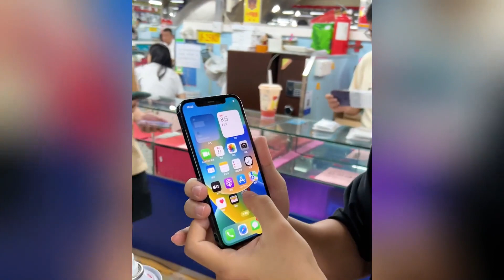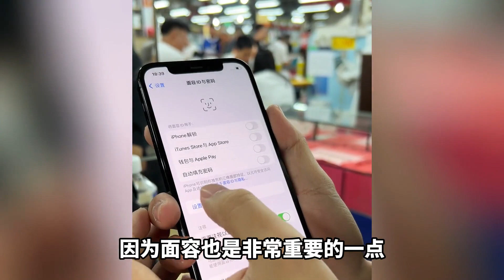华强北市场行情大暴跌？小屏旗舰 iPhone 12 Pro 跌至2000元挡位！